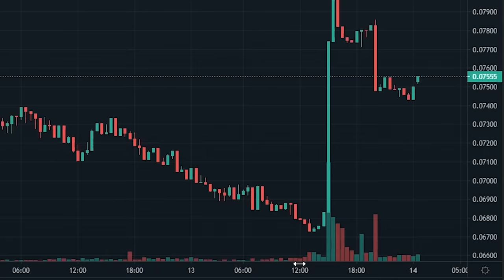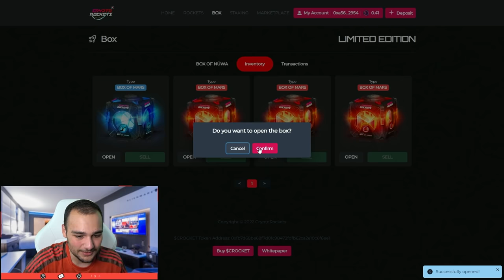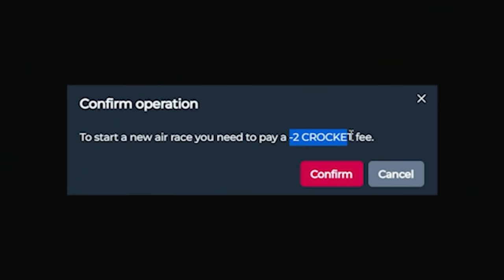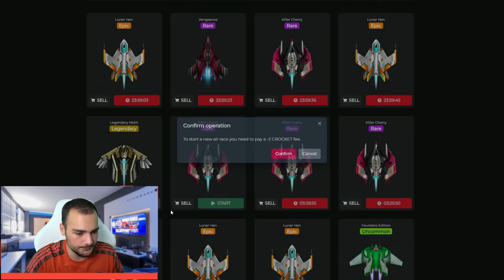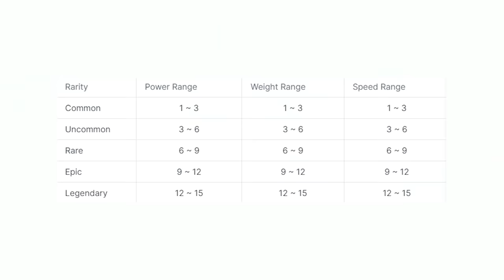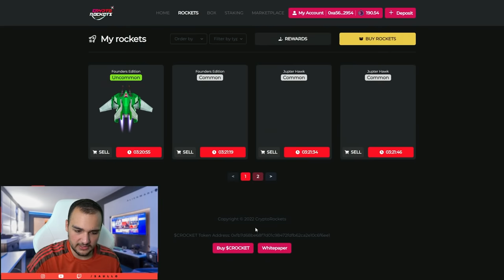Jogo NFT com investimento de $20 🤑 ( CryptoRockets Jogo NFT )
Nesse vídeo eu mostrei um investimento meu em jogo NFT que começa com apenas $20